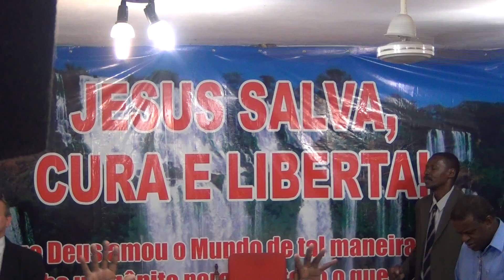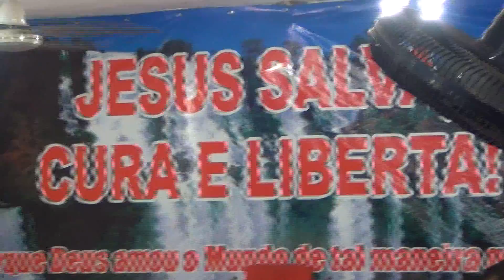Ass. Deus monte das oliveiras em Anchieta - RJ Vigília 15/03/2014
para  melhorar a exibição do video, clicar na estrelinha ao lado do relogio abaixo do video e clica em 480p ou 720p dependendo da velocidade de sua internet